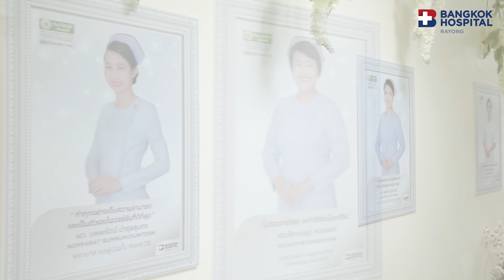รวมบรรยากาศ งานวันพยาบาลแห่งชาติ (21 ตุลาคม 2566)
บรรยากาศแสนอบอุ่น...
วันพยาบาลแห่งชาติ
21 ตุลาคม 2566
โรงพยาบาลกรุงเทพระยอง

เริ่มต้นด้วยพิธีทำบุญในช่วงเช้า...
ตลอดจนพิธีมอบรางวัลพยาบาลดีเด่น
รางวัลแห่งความภาคภูมิใจ
THE DAISY AWARD 2023